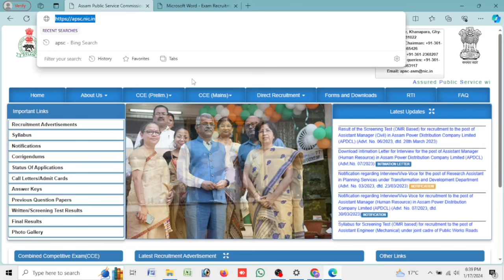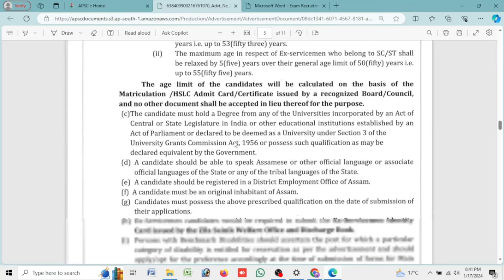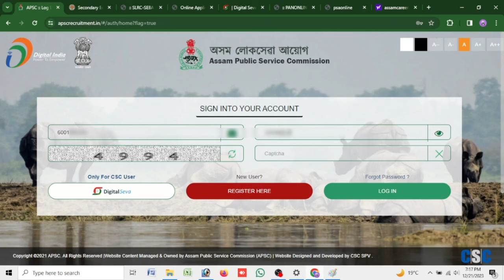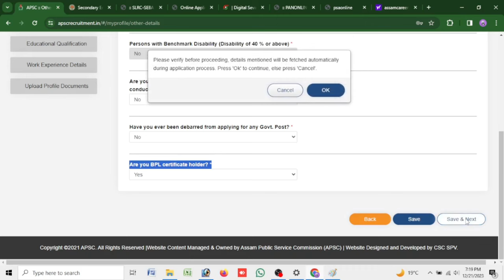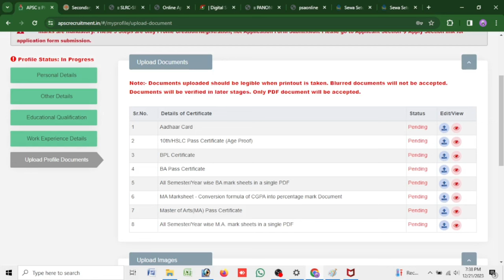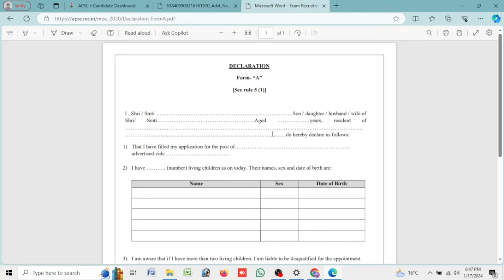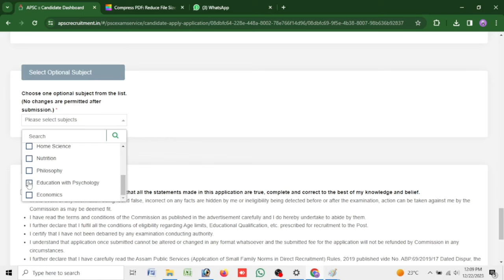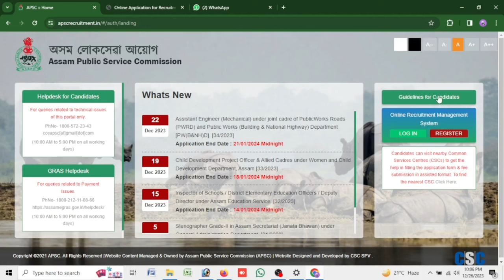APSC CCE PRELIMINARY EXAMINATION 2024 || HOW TO APPLY APSC CCE 2024 || FULL PROCESS STEP BY STEP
APSC CCE DECLARATION FORM A FILLUP কেনেকৈ কৰিব চাওক

Your Queries-
apsc cce 2024
apsc cce 2024 notification
apsc cce online application
small family norms declaration form-a apsc
apsc cce apply online
apsc form fill up 2024
apsc recruitment 2023 apply online
apsc syllabus assam 2023
apsc combined competitive exam
apsc combined competitive exam 2024 online apply
apsc cce final result 2023
apsc cce form fill up
how to fill small family norms declaration form a
apsc form fill up 2024 last date
how to apply apsc cse online 2024